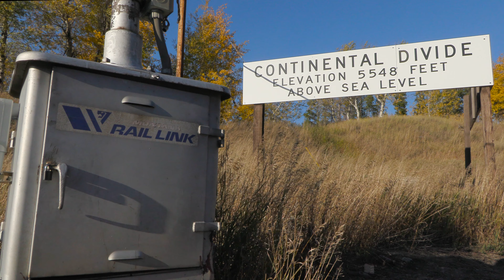2022 BIGMIX: Seasonal Progression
In this year's edition of the Bigmix, we explore heavy rail action and classic EMD locomotives on the for DM&IR rails, track down some of the last remaining BN greens in Washington State, and even take a jaunt north of the border into Canada for Ontario Northland. Enjoy!